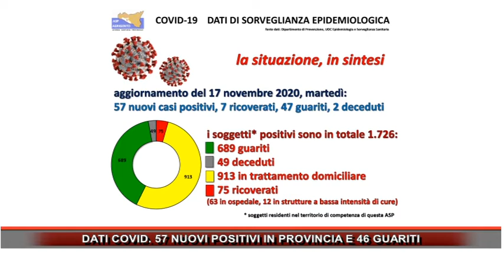DATI COVID 57 NUOVI POSITIVI IN PROVINCIA E 46 GUARITI